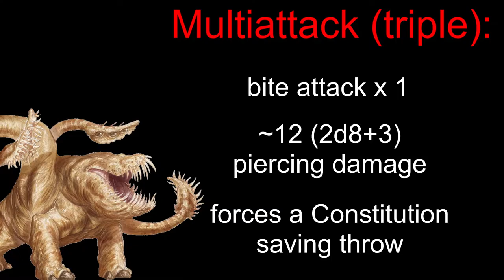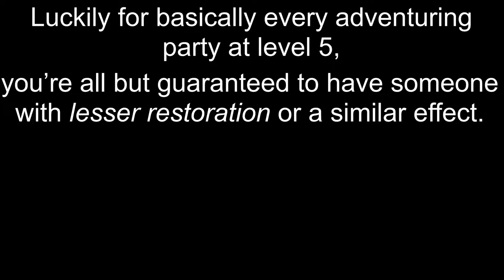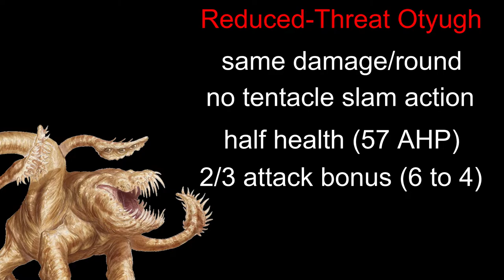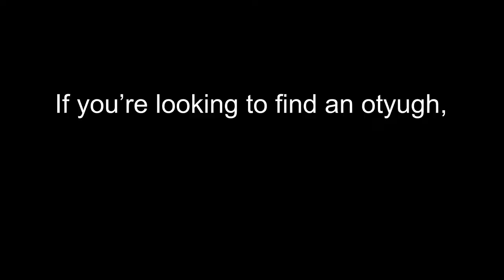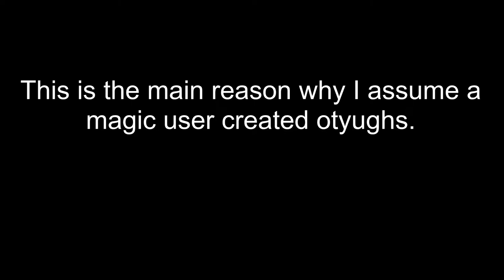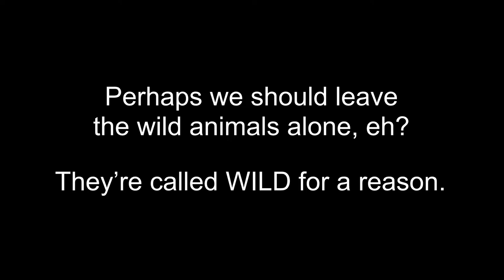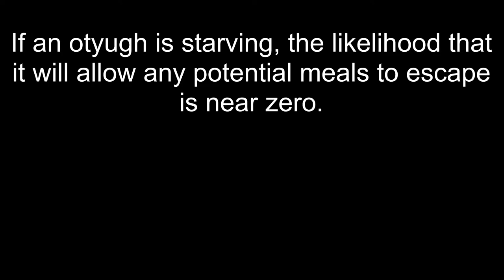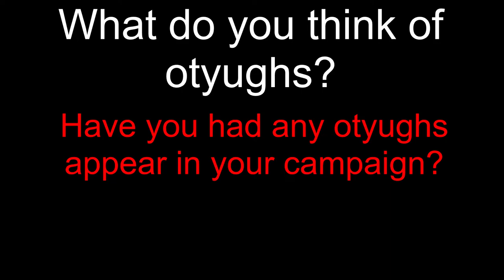Otyughs— aberrations that dwell in the Underdark and eat EVERYTHING!!! (D&D Compendium of Monsters)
Otyughs are my favorite garbage-eating creature in the Monster Manual. They don’t bother anyone who isn’t bothering them and otyughs eat their considerable weight in refuse, carrion, and rotting material each day. Nature typically has a process to clear away rot, but what happens when your world is fantastical and lacks certain types of bacteria, fungi, or scavengers that help keep the ecosystem clean? Otyughs!